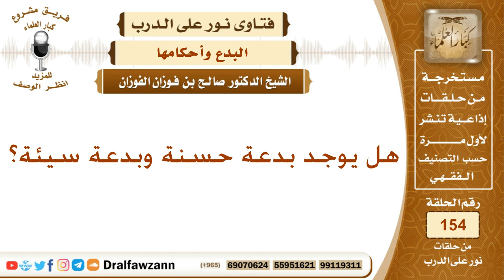هل يوجد بدعة حسنة وبدعة سيئة؟ الشيخ صالح بن فوزان الفوزان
نص السؤال:
هل يوجد بدعة حسنة وبدعة سيئة؟
السيرة الذاتية :
للاشتراك في قناة الشيخ صالح الفوزان

رئيس الفريق
لمشروع كبار العلماء